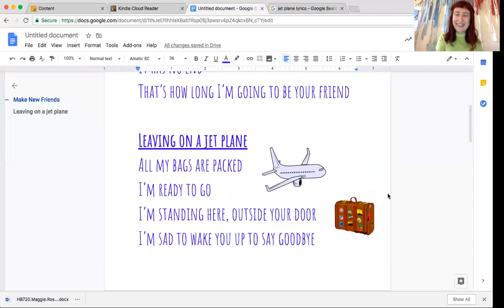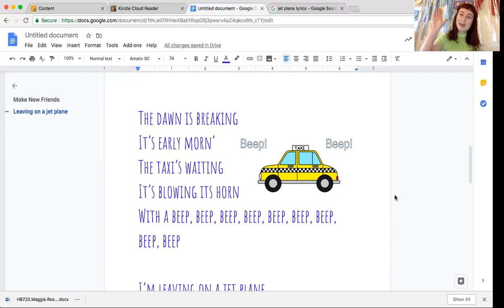Maggie Sings "Leaving on a Jet-Plane" and "Make New Friends"